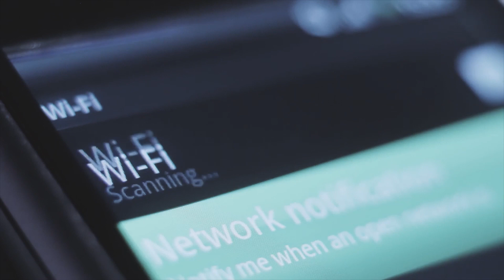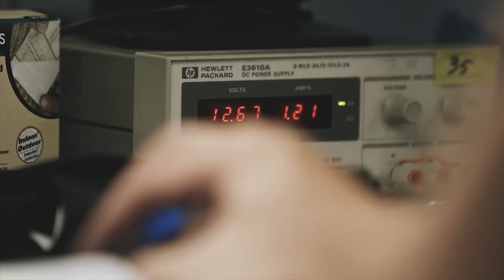Connecting the Unconnected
With cnPilot enterprise Wi-Fi access, ePMP and cnMedusa wide area wireless multipoint distribution networks, long range point-to-point licensed and unlicensed backhaul and cnMaestro management Cambium Networks connects the unconnected.